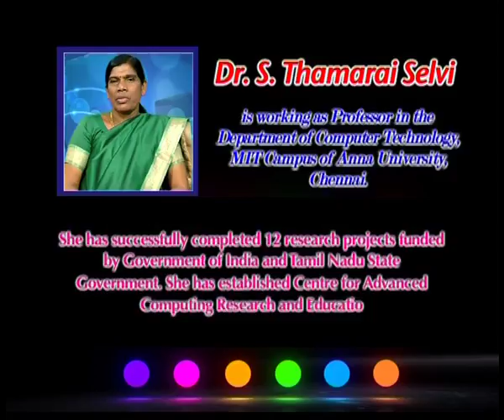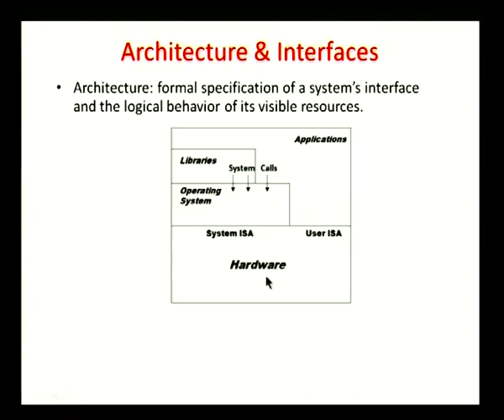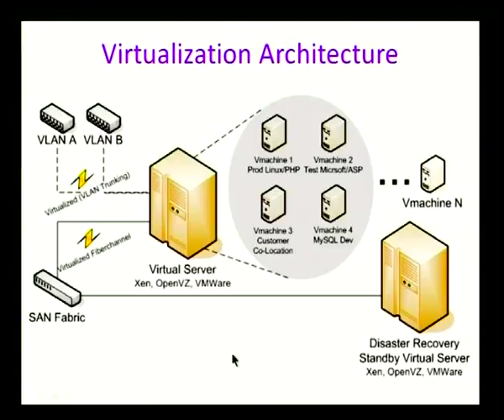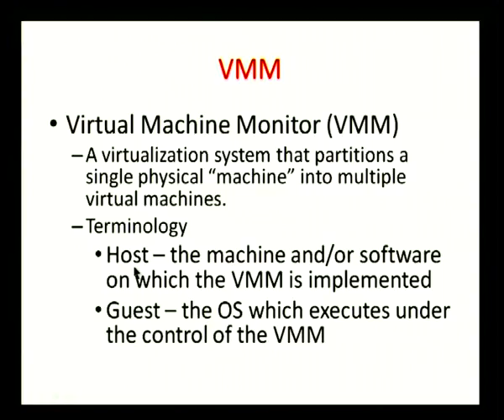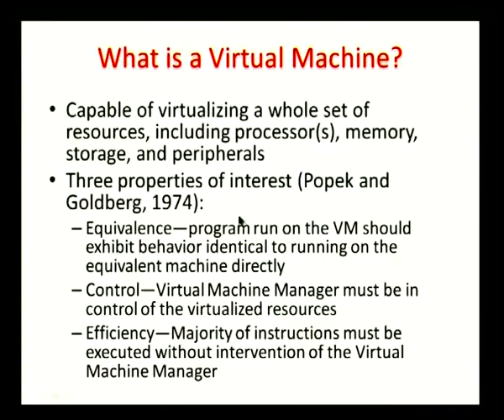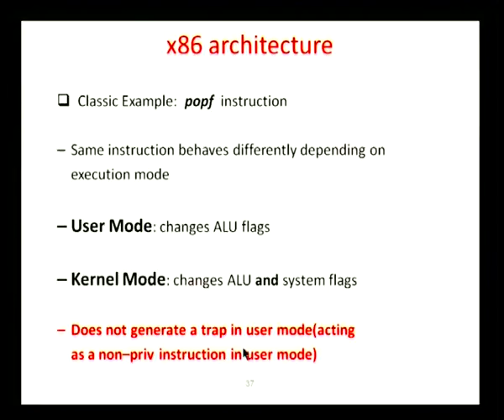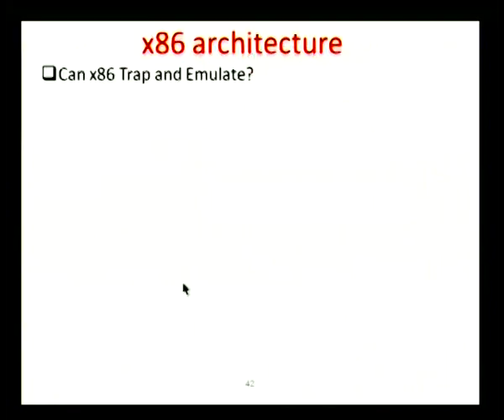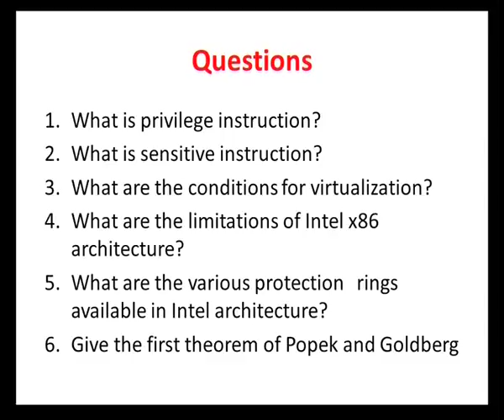Elementary Crop Physiology (Lecture-1st) Unit - I: Introduction to Course and …